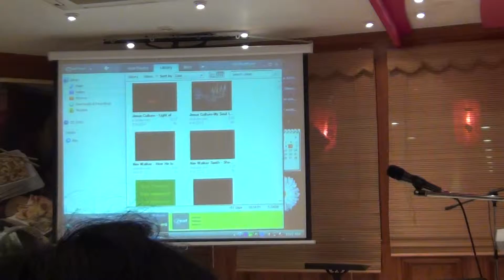ABOVE ALL BY: BLESSED